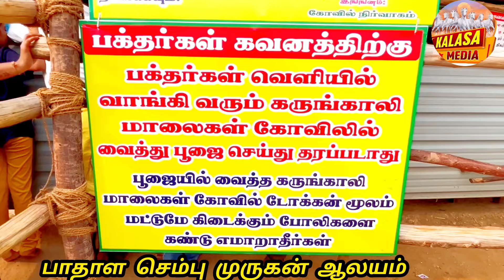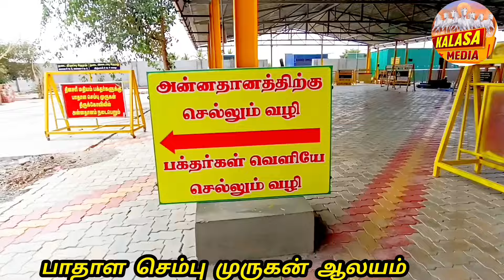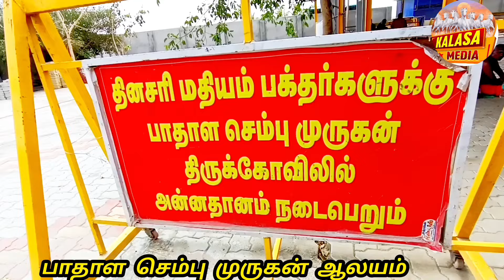(PART-1) பாதாள செம்பு முருகன்|கருங்காலி பாலை அற்புதம்|kALASA MEDIA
திண்டுக்கல் மாவட்டம் ராமலிங்க பட்டி போகர் நகரில் அமைந்துள்ளது பாதாள செம்பு முருகன் இந்த பாதாள சம்பவம் முருகன் ஆலயத்தைப் பற்றி கலச மீடியா பதிவு.

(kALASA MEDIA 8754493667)